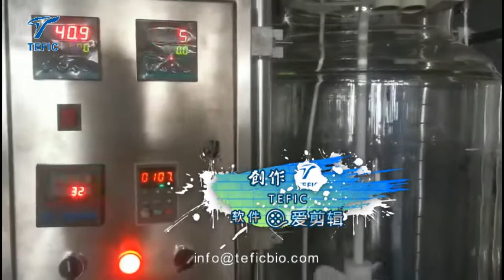Jacketed Glass Reactor With Rectification Column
TEFIC is a professional jacketed glass reactor supplier, we have our own factory,  can accurately control the delivery time, strictly control the quality, and ensure that each component is high configuration. all of glass reactor CE approval.